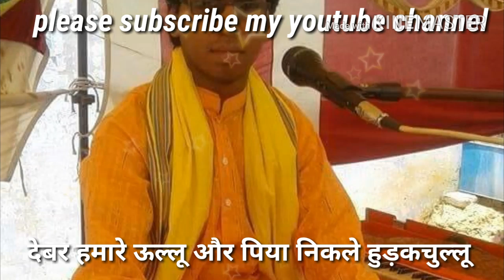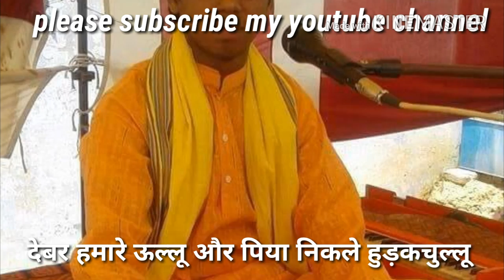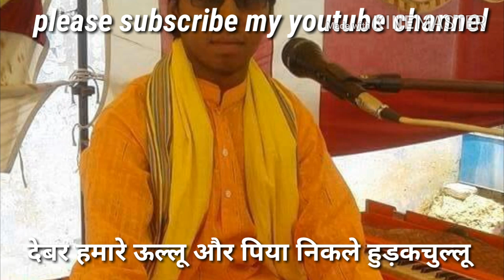Bharat shastri || देहाती नाचगीत || देबर हमारे ऊल्लू निकले और पिया निकले हुड़कचुल्लू